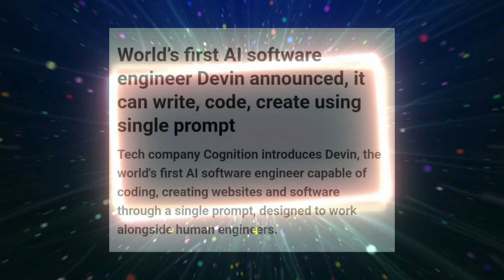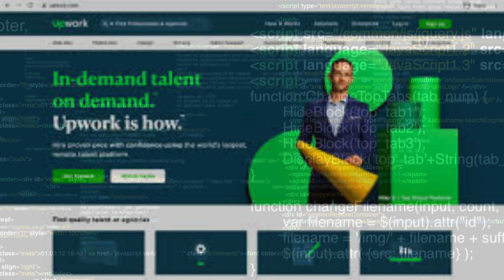The Rise of Devin AI in Software Engineering: A Game-Changer for Coding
this is only for coding for fun
First AI Software Engineer Devin By Cognition AI
is Devin the future of coding?
is coding dead? Can AI replace software engineers?